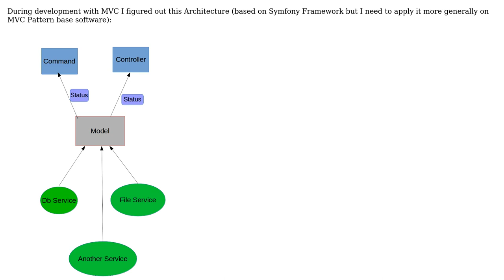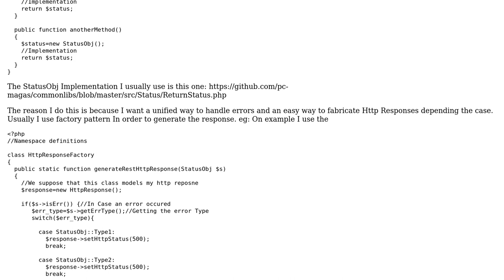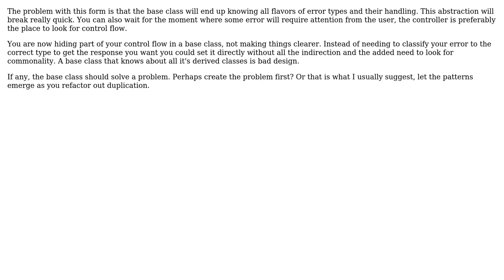Is it a good idea to Use a Status Model in order to communicate From Model to controller via MVC?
Software Engineering: Is it a good idea to Use a Status Model in order to communicate From Model to controller via MVC?

With thanks & praise to God, and with thanks to the many people who have made this project possible! | Content (except music & images) licensed under CC BY-SA | Music | Images & others | With thanks to user Joppe user Dimitrios Desyllas and the Stack Exchange Network Trademarks are property of their respective owners. You are responsible for your own actions.